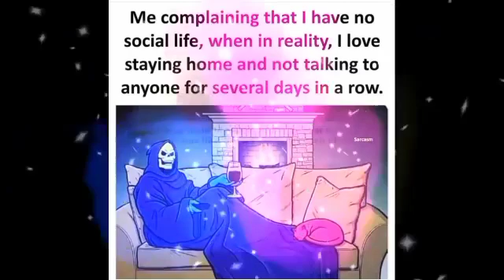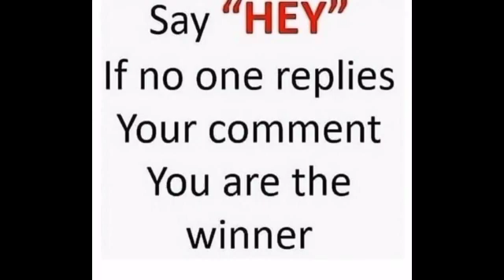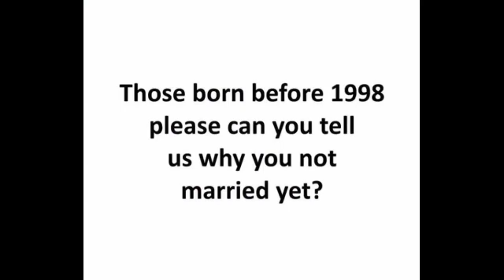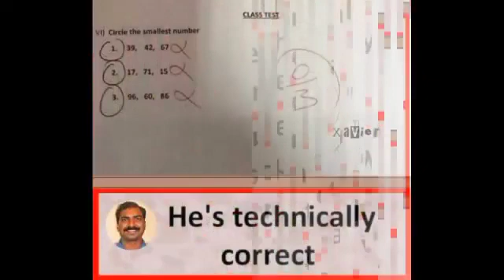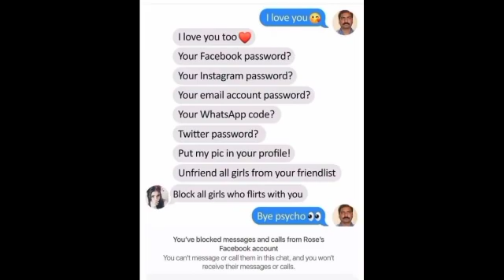High lavel jokes that can make you laugh | best funny video for ever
This is a comedy video for intertenment
funny
memes
jokes
meme generator
funny jokes
dad jokes
funny memes
funny video
knock knock jokes
meme maker
funny pictures
tell me a joke
rick roll
funny quotes
dark humor jokes
humor
troll face
memedroid
dirty jokes
funny movies
happy birthday meme
coffin dance
spongebob meme
imgflip
funny cat videos
grumpy cat
dark jokes
cat meme
spiderman meme
nyan cat
funny pick up lines
funny names
bernie sanders meme
drake meme
meme creator
dank memes
mike wazowski meme
joke of the day
stonks meme
crying meme
deez nuts joke
dark humor
funny photos
chad meme
corny jokes
reddit memes
jokes for adults
memes 2021
april fools day
hamster meme
funny jokes for adults
anime memes
no meme
punchline
yes meme
bernie meme
candice joke
comedy movies 2020
birthday meme
shrek meme
funny images
best dad jokes
bts memes
april fools
good jokes
april fools pranks
this is fine meme
funny movies on netflix
meme face
bad jokes
pranks
leonardo dicaprio meme
best jokes
funny people
confused meme
hide the pain harold
first time meme
yo mama jokes
understandable have a nice day
loss meme
harry potter memes
friday meme
memes 2020
among us memes
dirty memes
dog meme
funny dad jokes
nsfw memes
funny gifs
pikachu meme
thank you meme
reddit funny
e meme
surprised pikachu
dad jokes 2021
what meme
christmas jokes
hilarious jokes
funny valentine
wholesome memes
sad meme
funny animals
sense of humor
funny cats
chuck norris jokes
poot lovato
dark memes
crying cat meme
funniest movies of all time
twisted tea meme
halloween jokes
best memes
sheesh meme
offensive jokes
love memes
funny faces
juan meme
funny memes 2021
trade offer meme
naruto memes
cursed memes
karen meme
oh no anyway
bonk meme
clown meme
spiderman pointing meme
2021 memes
good morning meme
minecraft memes
waiting meme
squid game meme
bugs bunny meme
laughing meme
monkey meme
monday meme
april fool jokes
dark humor memes
wtf meme
robert pattinson meme
funny animal videos
debby ryan meme
yo mama
2020 memes
nfl memes
always has been meme
roblox memes
bad dad jokes
pain meme
best comedy movies 2020
meme soundboard
hey google tell me a joke
adios meme
squidward meme
good comedy movies
sarcastic quotes
kermit meme
funny dog videos
techno viking
memebase
big brain meme
funny dogs
black jokes
funny kahoot names
mha memes
ok meme
stupid jokes
inappropriate jokes
weird pictures
thinking meme
touch meme
kahoot names
bad luck brian
sexy memes
happy friday meme
seriously funny jokes
funny words
cringe meme
google tell me a joke
minion memes
wednesday meme
pablo escobar meme
pathetic meme
simp meme
dickbutt
clean memes
ight imma head out
jojo memes
nice meme
dababy meme
funny poetry
funny farm
funny monkey
anti jokes
69 meme
drip meme
funny stories
funny movies to watch
sad cat meme
reaction memes
the rock meme
bruh meme
meme man
funny knock knock jokes
short jokes
thursday meme
family meme
cheesy jokes
memecenter
work memes
math meme
damn daniel
amogus meme
hump day memes
perhaps meme
funny birthday memes
horny meme
i love you meme
funny puns
wow meme
funny sayings
funny t shirts
dicaprio meme
sus meme
offensive memes
peace was never an option
hilarious memes
gay meme
christmas memes
pokemon memes
gay jokes
shocked meme
tired meme
funny profile pics
funny jokes dirty
gay memes
funny memes 2020
yes honey meme
funny happy birthday meme
dnd memes
marvel memes
funniest movies on netflix
meme gif
yearbook quotes
florida man meme
one liner jokes
bernie memes mittens
tuesday meme
relationship memes
funny profile pictures
the what meme
angry meme
best knock knock jokes
overly attached girlfriend
cheese puns
panik meme
yo momma jokes
best jokes ever
cute memes
funny jokes to tell
elmo meme
hold up meme
funny happy birthday
adult memes
dry humor
noice meme
kermit the frog meme
funny christmas movies
gag gifts
relatable memes
hilarious jokes for adults
monke meme
thanksgiving memes
ntr movie